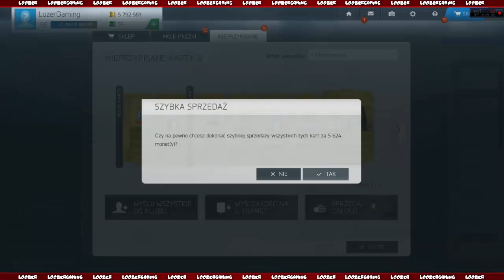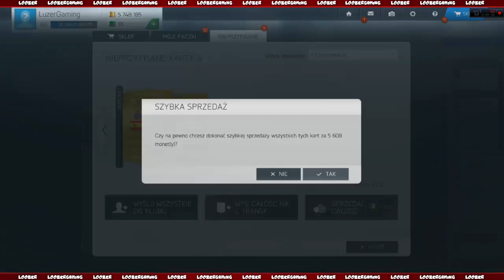[PL] [HD/720p] FIFA World | TOTY PACK OPENING #3 | 5x50k Oh, tak, specjalne paczki promocyjne...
***ZA PRZECZYTANIE DOSTANIESZ CIASTECZKO!***

(Na adf.ly czekasz 5 sekund i naciskasz guzik w prawym górnym rogu)

Cześć, jestem Loozer i lubię w duuu... placki.
Jestem informatykiem z powołania i za niedługo z zawodu.
Na kanale staram z całych sił będę starał się utrzymać ciekawy, często zabawny i estetycznie wykonany kontent, aby wywołać efekt banana na twarzach odbiorców.
Jeśli moja twórczość przypadnie Ci do gustu to... w sumie rób co tam chcesz, ale fajnie byłoby gdybyś przyczynił się do rozwoju kanału i polecił ten lub inny mój filmik.
Miłego oglądania i BOOYAAH!

Specyfikacja komputera:
Intel Core i7@4,4GHz
Dark Rock PRO 2
XFX Radeon R9 280x@1150/1650MHz
Crucial Ballistix 1x8GB | @1800MHz | CL9
ASrock z87 Extreme4 s1150
Crucial MX100 256GB
Segate Barracuda 3TB
POWER Legion V2.3 LC1000 | 1000W
Fractal Design Arc MIDI R2

Mikrofon: Samson Go Mic
Myszka: A4Tech, modelu nie znam
Klawiatura: Logitech, modelu nie znam